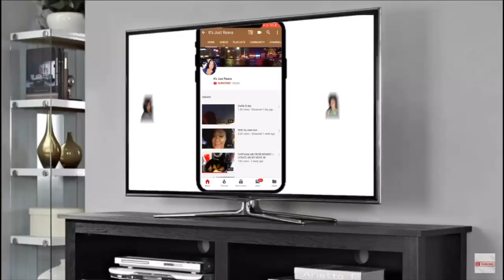EXOTIC ZOO COMES TO TINA'S JOB!!